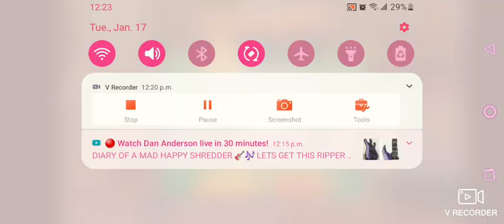Dr cares level 2 game play